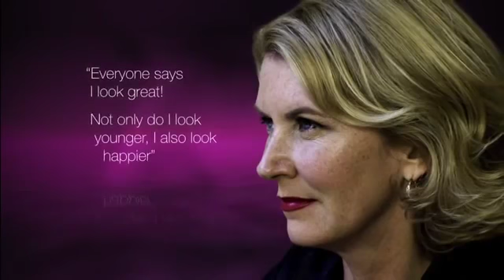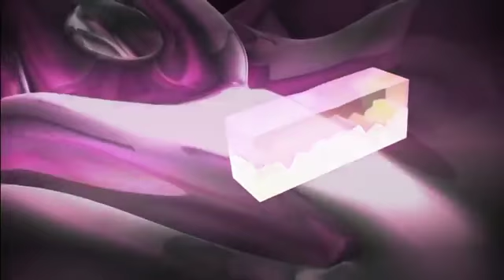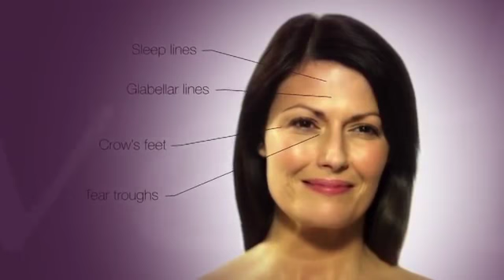Re Enhance Juvederm Promo